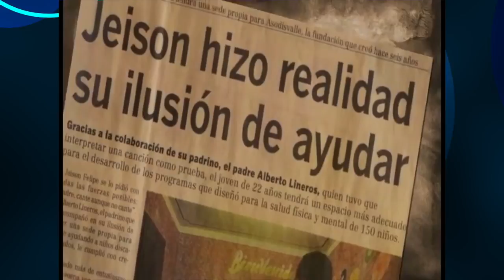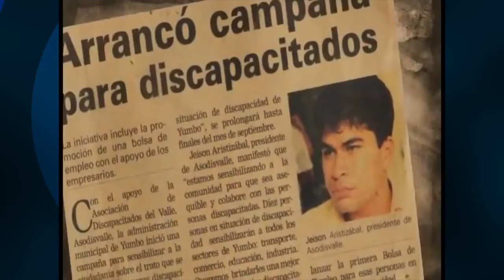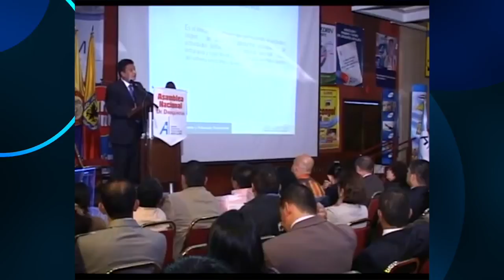Evolución en el perfil del comunicador y cómo hacer una campaña exitosa a través del Facebook.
Los empresarios y coach internacionales Juan Carlos Yepes (@Juancarlosy) y Paola Rueda López (@paolaruedalopez) nos presentan un nuevo capítulo de  Negocios En Tu Mundo, donde  compartirán diversos e importantes temas del mundo empresarial:

El Experto en Marketing Digital Brian Rashid, nos cuenta cómo hacer una campaña exitosa a través del Facebook.

Te presentamos la historia de superación de Jeison Aristizábal.

Alba Rocio Rueda Directora Ejecutiva de Asocoldro cuenta todo sobre el mercado de los droguistas.

Logística y Transporte, aspectos importantes en el desarrollo de cualquier país con el Director de la Cámara de Comercio  Colombo-Holandesa Jan Willem van Bokhoven.

Evolución en el perfil del comunicador para obtener un trabajador integral con Lina Alvarado Comunicadora, Relacionista Corporativa y  Presidenta de Cecorp.

Conoce más de la empresa colombo-española Antiadherentes Técnicos Colombianos de la mano de su gerente Carolina Gómez.